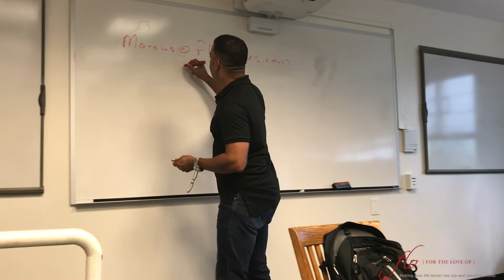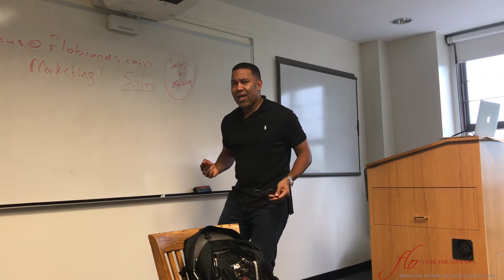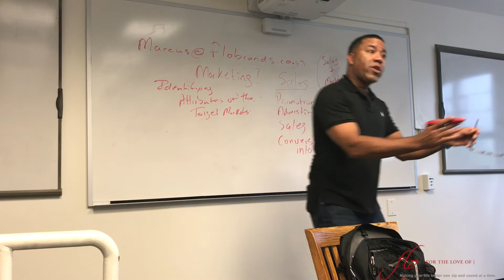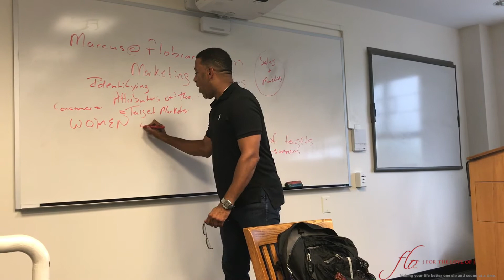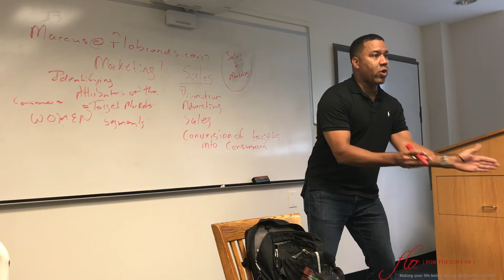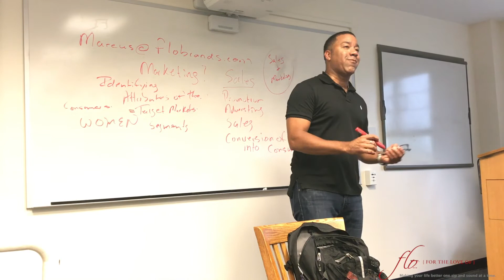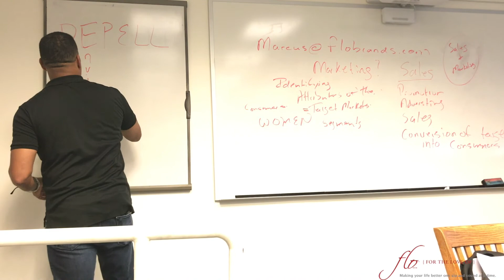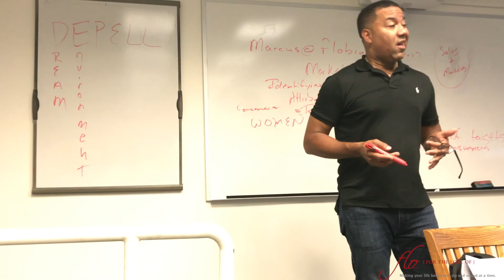Marcus Johnson Howard University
Marcus Johnson, a top 10 Jazz Billboard Musician, Amazon Best Selling Author, Lawyer, and founder and CEO of Flo Brands, giving a lecture to Howard University business students.  Marcus Johnson teaches students the importance of following your dreams and living every day with a purpose.

He also explains the importance of having a plan in today's technological age in order to become a successful entrepreneur.  You cannot just be a lawyer, or an architect, you need to be a marketer and a business minded person in order to succeed among the rest.